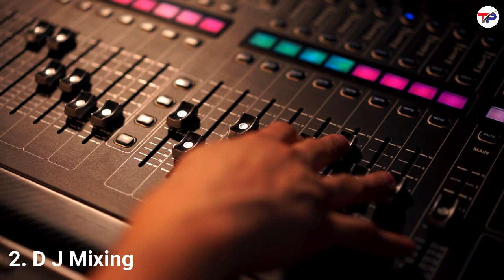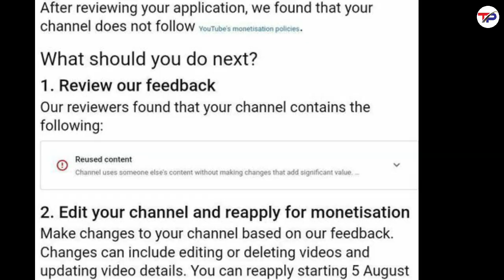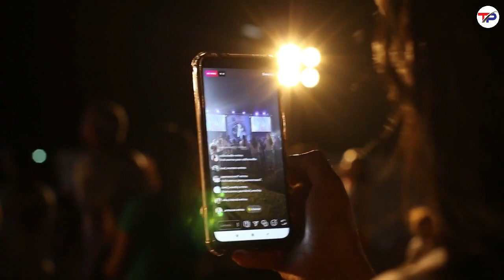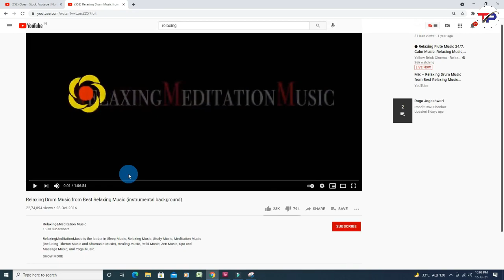Yese Channel YouTube Monetize Nahi Karega || Serial Video, DJ Mixing Video, Relaxing Video, Etc.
Cover Topics :-
Voice over Channel Monetize hoga?
D.j. Mixing Channel Monetize hoga ?
Status, Channel Monetize hoga?
Reels, Channel Monetize hoga?
Copy past video, Channel Monetize hoga?
Serial video, Channel Monetize hoga?
Cricket Video, Channel Monetize hoga?
Gaming stream video, Channel Monetize hoga?
Bollywood video, Channel Monetize hoga?
Fan Page, Video, Channel Monetize hoga?
Voice Changer Video, Channel Monetize hoga?
Relaxing Video, Channel Monetize hoga?
Movies Video, Channel Monetize hoga?
memes Video, Channel Monetize hoga?
Reused content kis video par jyada aata hai